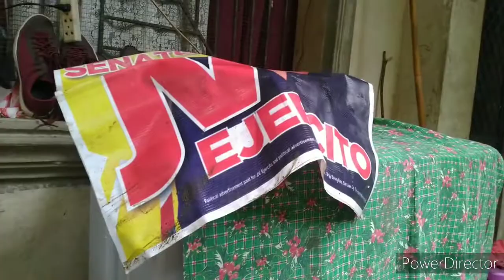First ever goldfish breeding (Bisaya)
Hi guys. This is my first vlog. Sorry if medyo wala nagkadimao Hahaha.
Calico oranda fries.